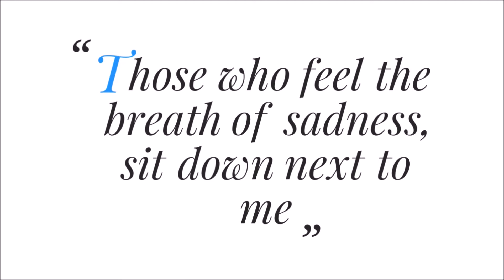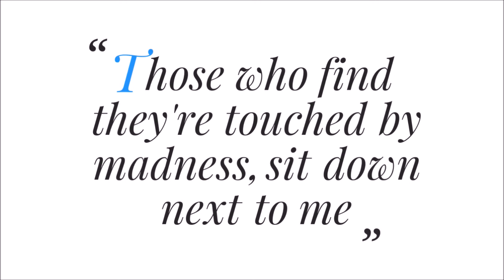GAME OF THRONES S07 Promo Breakdown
The Promo is out at last. Just can't stop obsessing over it.